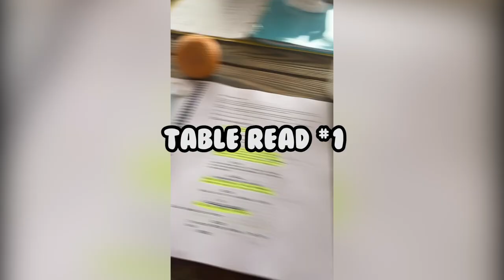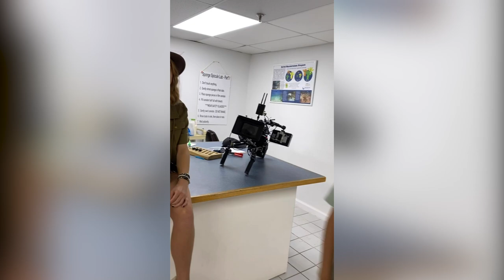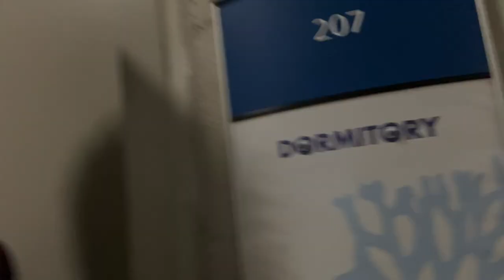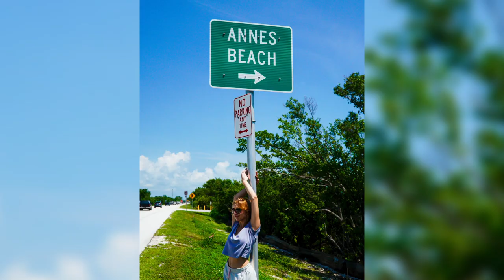Vlog #1 - The Pilot in the Florida Keys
My first vlog featuring the week when I was on set for the production of a new pilot based around scuba diving teens, filmed down in the beautiful Florida Keys.